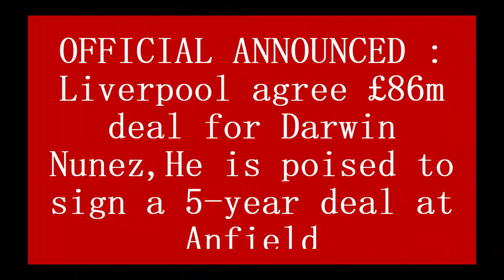OFFICIAL ANNOUNCED :Liverpool agree £86m deal for Darwin Nunez,He signing a 5 year deal at Anfield